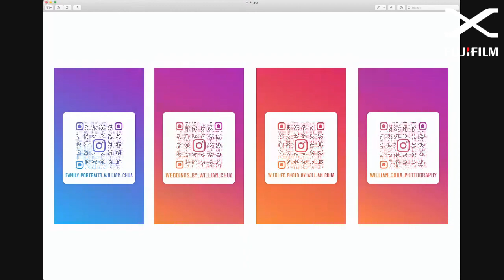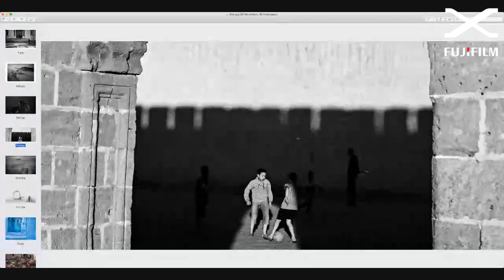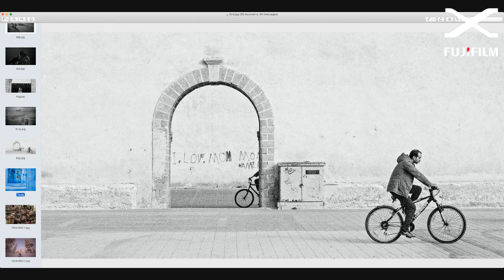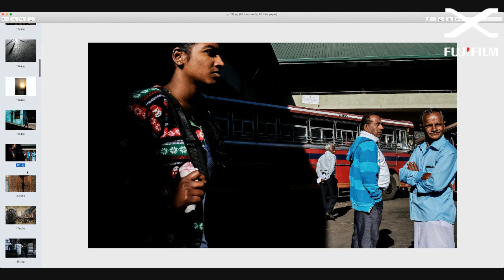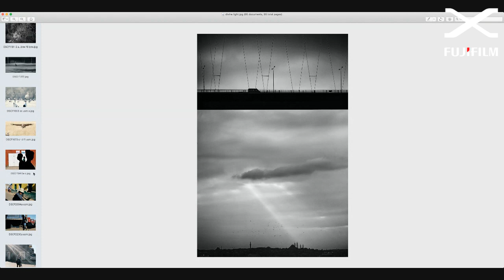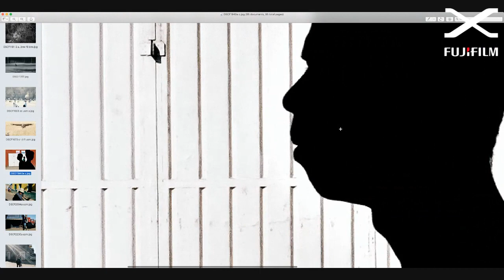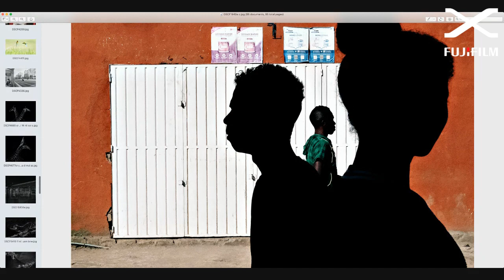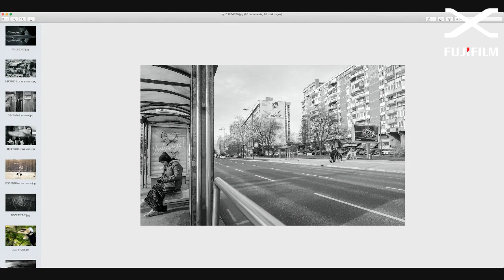How to Shoot Creatively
Creativity is always limitless especially when it comes to photography. Join our webinar session this Saturday at 8pm as William will be sharing the best tips and tricks for boosting your creativity and developing your photographic skills to another level.

Opening up to your limitless creativity!